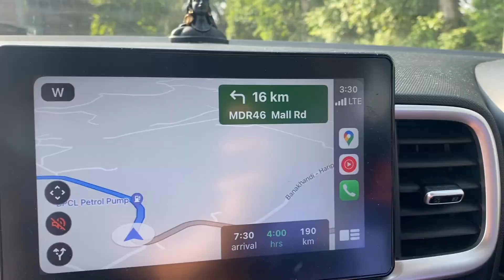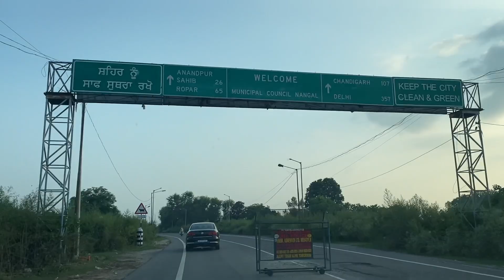Sunroof se Aisa View 😍😍